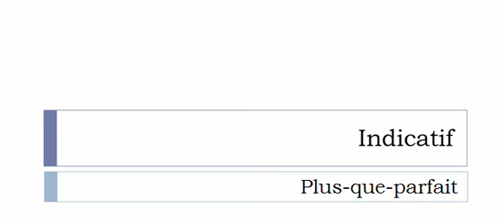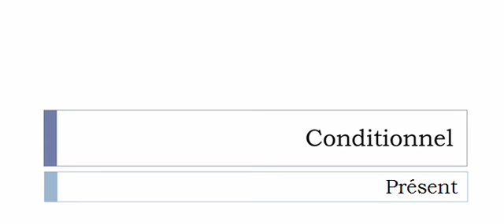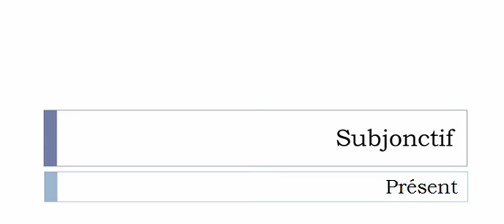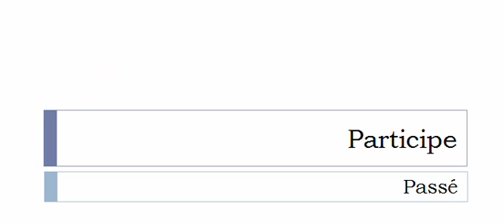Französisch lernen = Konjugation = Cafter